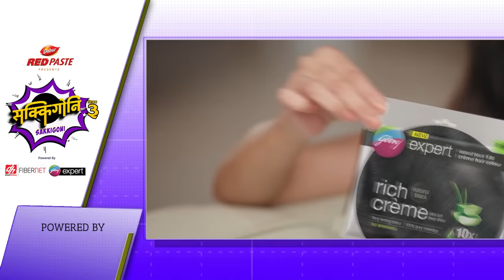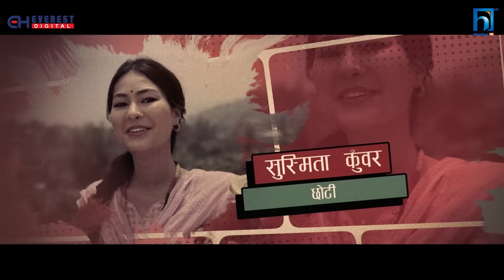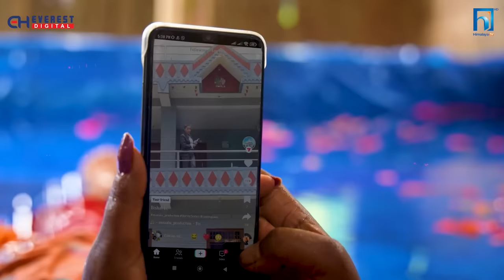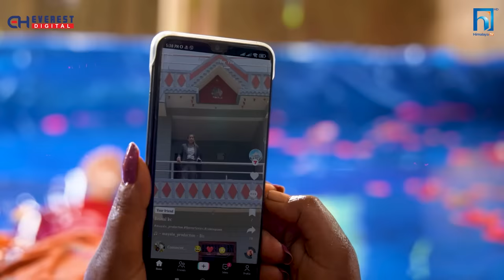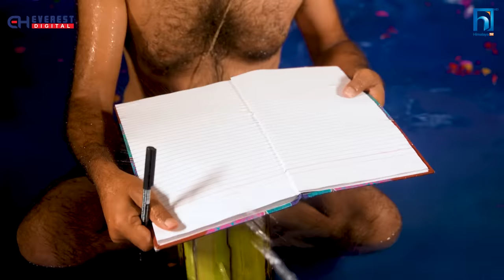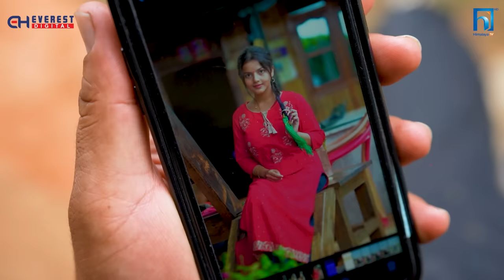SAKKIGONI | S3 EP 05 | Ft. Arjun, Kumar, Sagar, Hari, Deepak, Kamalmani, Rakshya, C P, Govinda